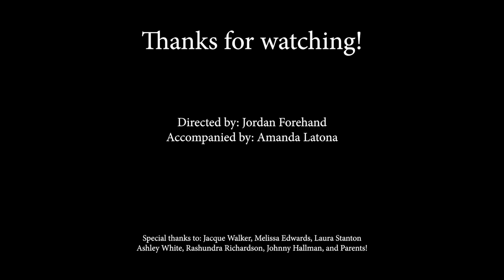The Best Day- Worth County Chorus Fall Concert 2020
2020 can't stop us!
Worth County Chorus Fall Concert 2020

6th Grade- “Roar”- arranged by Rick Hein
7th Grade- “Here Comes the Sun” - arranged by Mac Huff
8th Grade-  “The Best Day”- arranged by Roger Emerson

HS- “Can’t Help Falling in Love”
“Deep River”- arr. Rollo Dilworth
 “Storm”- written by James DesJardins

Everyone- “You Say” -arr. Heather Sorenson
  Soloist: Grace Swint, Taylor Thornhill, Ragan Brooks, and Faith King
                 “Great is He”

Performed by: Worth County Chorus
Directed by: Jordan Forehand
Accompanied by: Amanda Latona